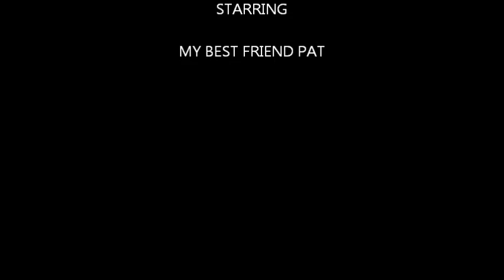Pat and I